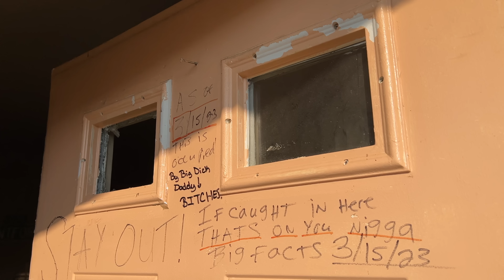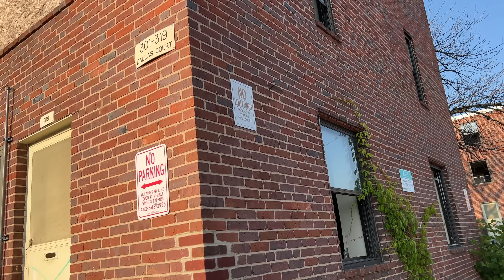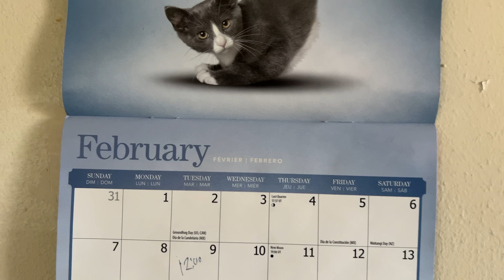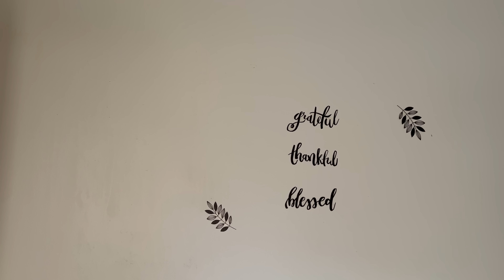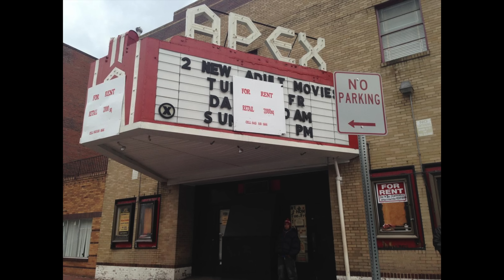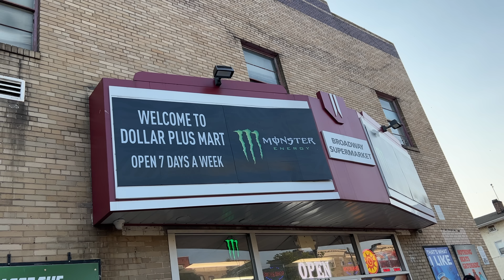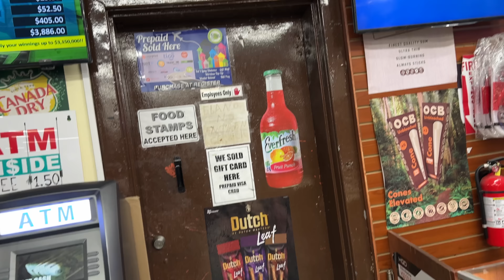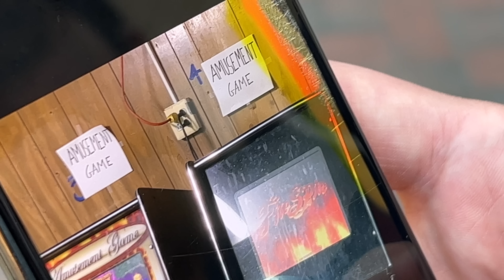FILM IT : Abandoned Perkins Homes Projects in Baltimore + Adult Theater Turned into Supermarket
This is a wild trip through some Baltimore madness. Enjoy!